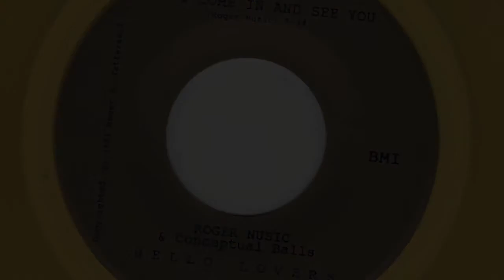PDX Hot Wax: Roger Nusic - "Can I Come In and See You"